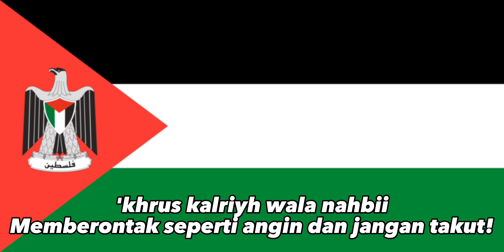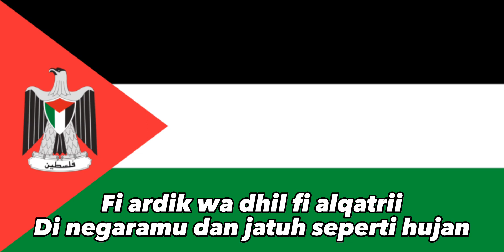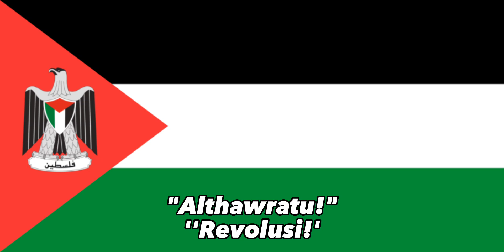"Inahad lilthawra" - Palestinian Patriotic Song